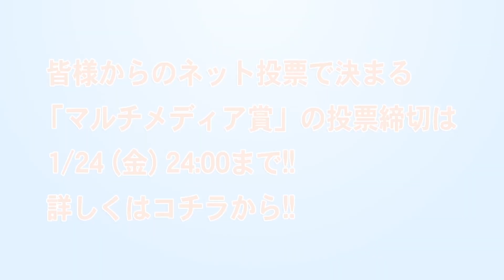【No.7 やまもと あんな】 第二弾・自己紹介Ver~ついに本人が登場！~全日本美声女コンテスト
2014年1月26日、六本木ニコファーレにてファイナルが開催される【全日本美声女コンテスト】
ファイナルに先駆けて、【マルチメディア賞】の受賞者を視聴者からの一般投票で選出します。

投票用動画の第二弾は、ファイナリストたちの【自己紹介バージョン】。これまで音声のみの公開でしたが、ついに神秘のベールが明かされます！　声、姿、キャラクターともに、
これぞ美声女！とあなたが思われるファイナリストに、ぜひ一票を投票してください。

皆様からのネット投票で決まる、全日本美声女コンテスト【マルチメディア賞】の投票締切は
1/24（金）24：00まで！！
ぜひ、こちらからご投票ください↓

オスカープロモーション公式ＳＮＳサイト【beamie】

オスカープロモーション公式スマートフォンサイト